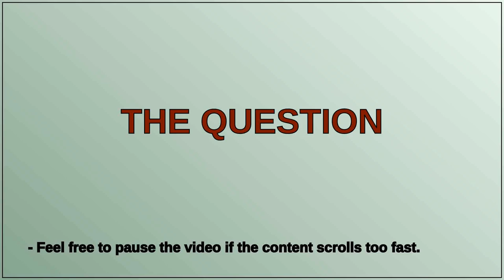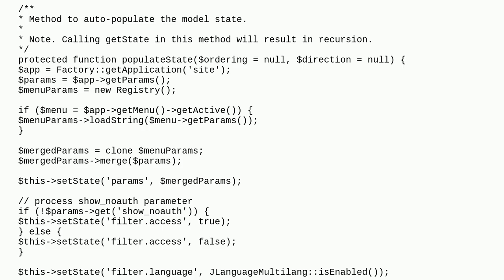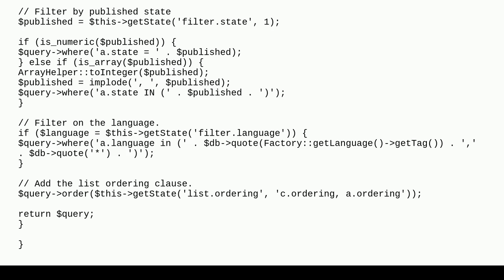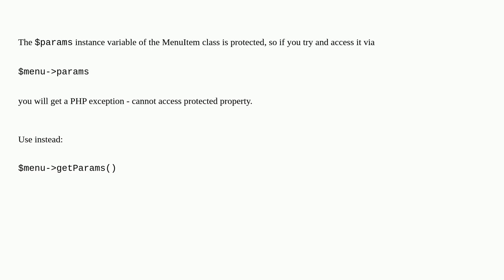Joomla: Cannot access protected property JoomlaCMSMenuMenuItem::$params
Cannot access protected property JoomlaCMSMenuMenuItem::$params

A special thanks goes out to the community

  joomla-4.x menu-parameters